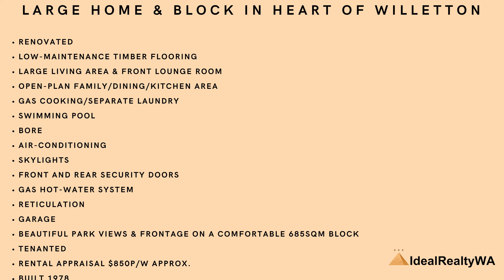50 Pinetree Gully Road, Willetton, WA 6155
Property for Sale:
50 Pinetree Gully Road, Willetton, WA 6155